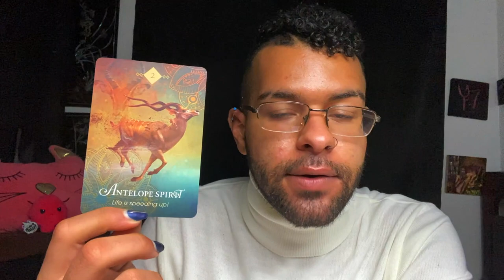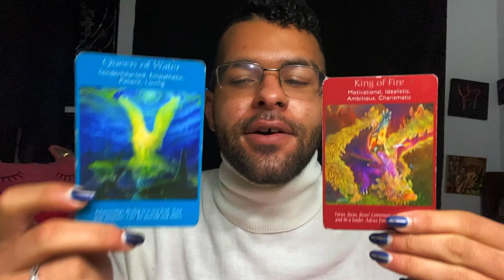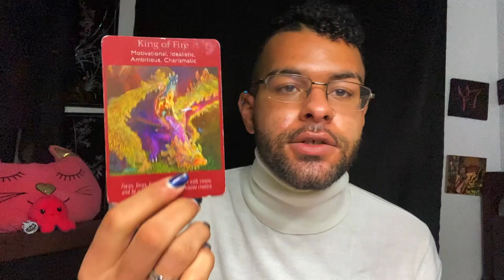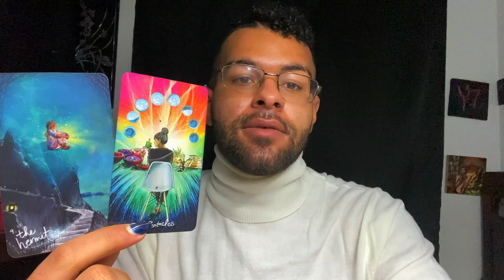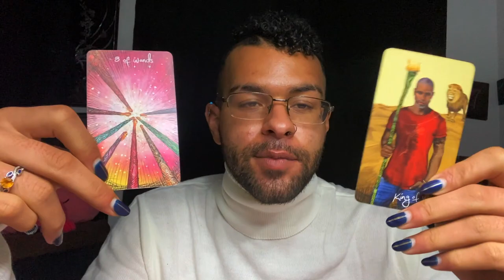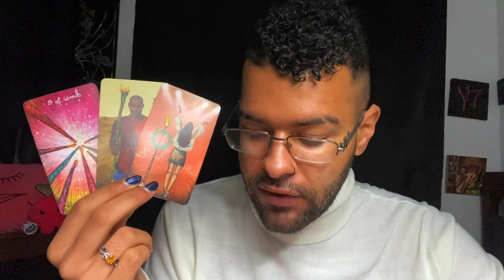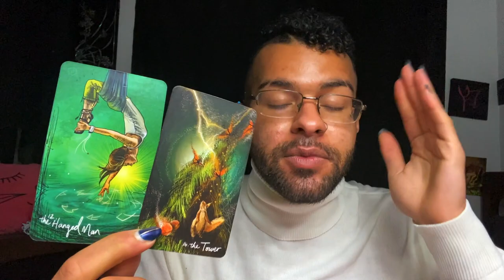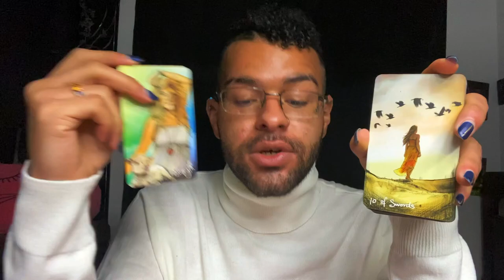Leo ♌️ "A SECRET ADMIRER" YOU vs THEM Love Zodiac Tarot Reading 🖤 2021 Tarotscope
Leo Soulmate & Love Zodiac Tarot Reading! The tarot messages in this you vs them soulmate love & relationship zodiac reading told a story of Leo’s person having a lot of respect, and even admiring Leo quite a bit

$SimplyVelca

~ 🖤 Social Media 🤍 ~

🎵 Music Credits 🎶